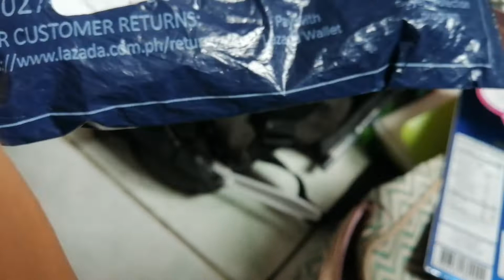shorts collection panty girdle